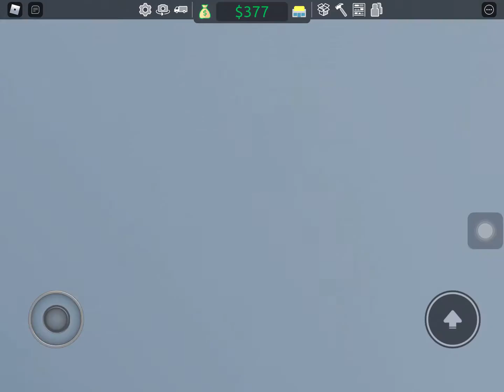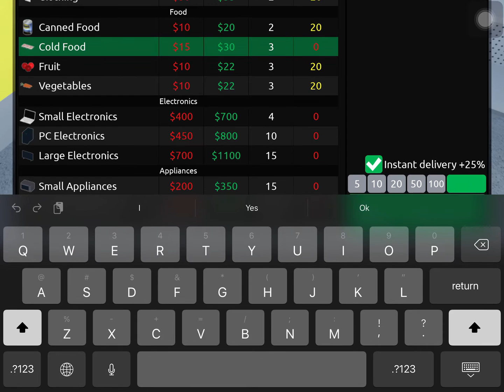Playing Roblox | S1 E1 | Let’s Play Retail Tycoon 2!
I Hope You Enjoyed The First Episode Of Playing Roblox

More Are On The Way!